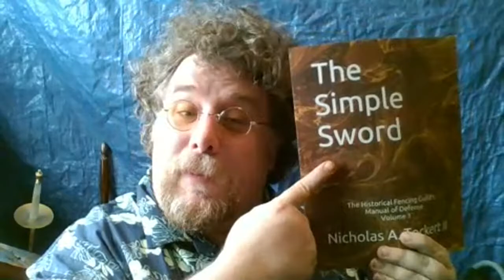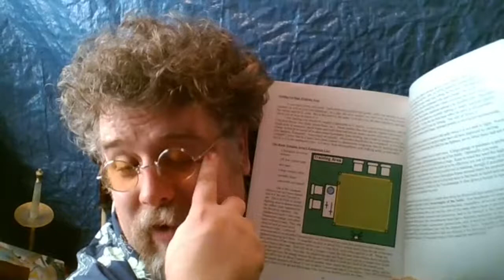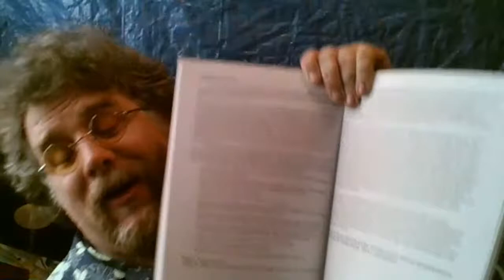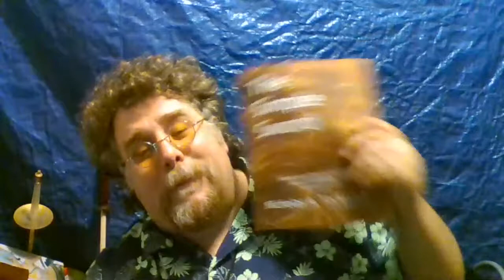Historical Fencing Guild livestream ep 11 - 7 come11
hello all,
This week we talked briefly about setting up your training area, throwing knives,  new developments in modern fencing scoring a  host of other silliness.

If you want to support the Historical Fencing Guild, consider becoming a patron, or buying my book, the Simple Sword.

The Simple Sword

The Simple Sword Kindle